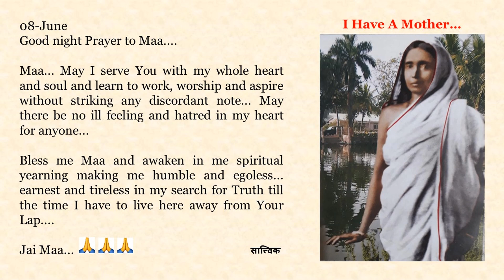Goodnight Prayer to Maa 0608 08 June English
08-June

Maa... May I serve You with my whole heart and soul and learn to work, worship and aspire without striking any discordant note... May there be no ill feeling and hatred in my heart for anyone...

Bless me Maa and awaken in me spiritual yearning making me humble and egoless... earnest and tireless in my search for Truth till the time I have to live here away from Your Lap.

Jai Maa... 🙏🙏🙏